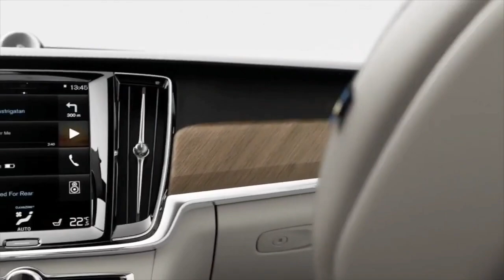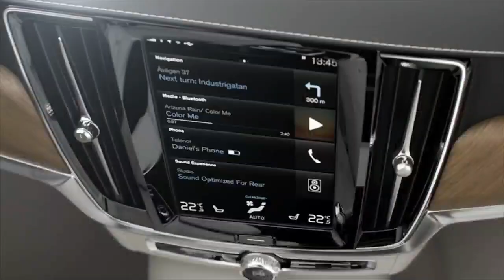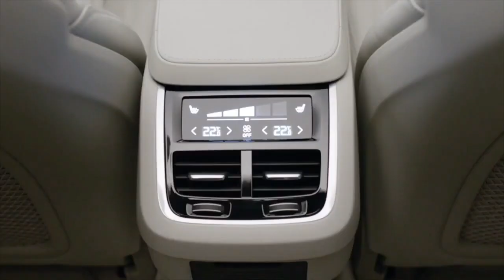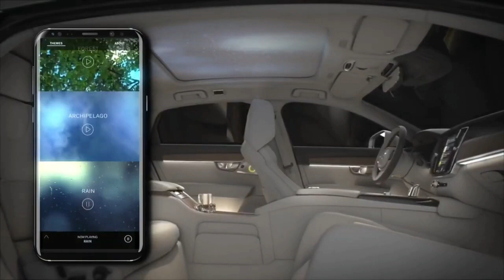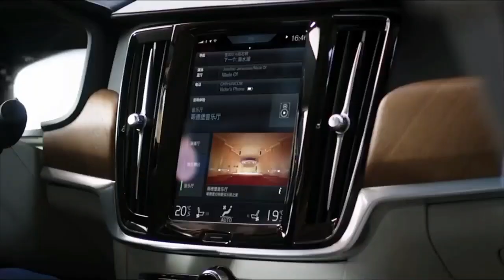Volvo S90 2022 model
Bu video Cool cars kanalından alınmıştır.